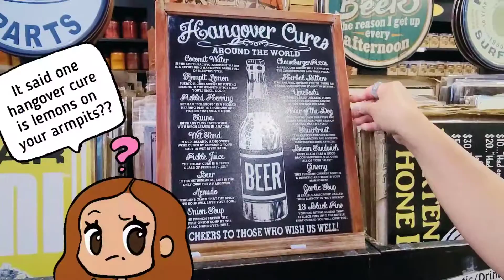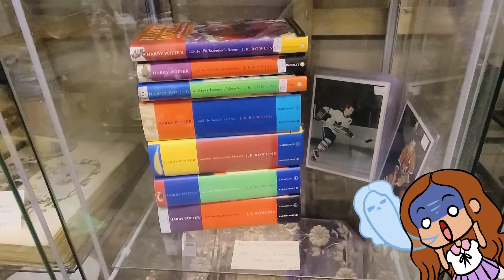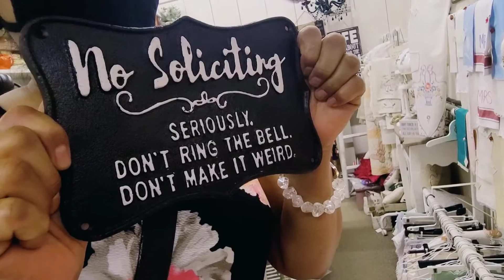Visiting St. Jacobs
Hello!

I hope you like this vlog. I tried doing a different format so let me know what you think!

I don't know when the next video will be up but I'm working on it so uh just keep rewatching this one 😂

I made this on my phone using Instashot

🎶Moow - Honey

🎶Matt Deguia - Daylight